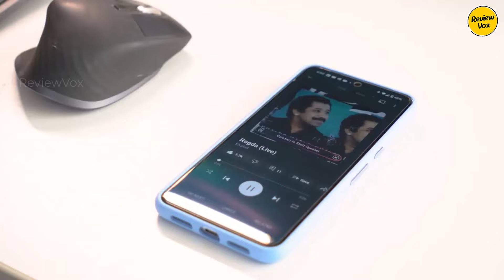Top Over-Ear Headphones in 2024: Noise Cancelling, Sound Quality, & More!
From Bass to Bliss: The Ultimate Guide to Over-Ear Headphones in 2024

Timestamps:
00:00 Intro
0:23 Sony WH-1000XM5
1:18 Sennheiser Accentum
2:13 Bose QuietComfort Ultra
3:07 Sennheiser Momentum 4
3:55 Bowers & Wilkins Px7 S2e

Upgrade your listening experience with the BEST over-ear headphones of 2024! In this video, we unveil the top picks, from industry giants like Sony and Bose to hidden gems like Sennheiser's new Accentum. We'll cover everything you need to know: noise cancellation, sound quality, comfort, features, and more! Whether you're an audiophile seeking the ultimate listening experience or a casual listener looking for the perfect travel companion, we've got you covered. Find your perfect pair today!

Your Queries 👇:
headphones 2024
over ear headphones
best headphones
noise cancelling headphones
audiophile headphones
sony headphones
sennheiser headphones
bose headphones
bowers & wilkins headphones

About us-
Review Vox cuts through the product clutter, finding the must-have gear to simplify your life. We research, test, and compare, delivering honest reviews and smart buying guides. Let's unlock awesome products together!